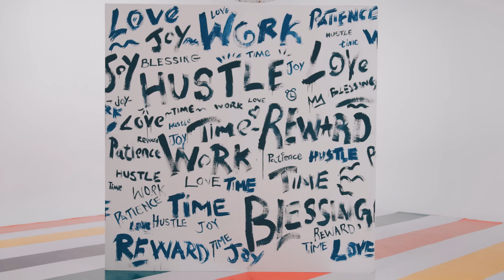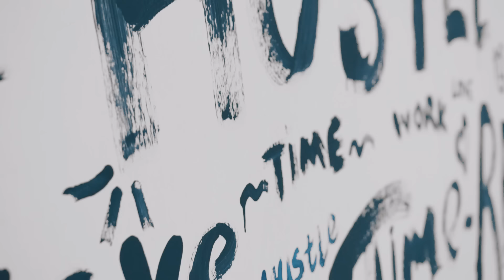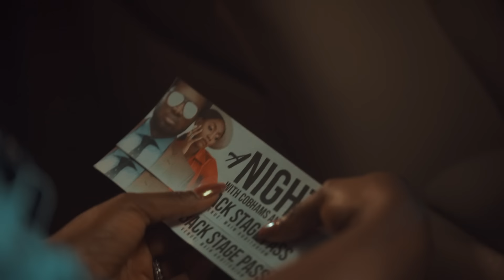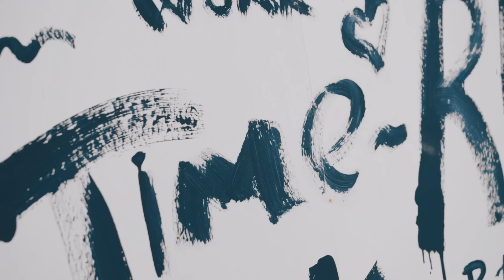COBHAMS ASUQUO - WE PLENTI (ft. SIMI) [OFFICIAL VIDEO]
"We Plenti" available now!

Follow Cobhams on.